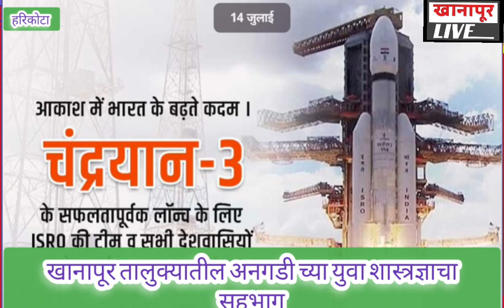चंद्रायान -3 चे यशस्वी उड्डाण! खानापूरच्या युवा शास्त्रज्ञाचा ही सहभाग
हरिकोटा//khanapur Live